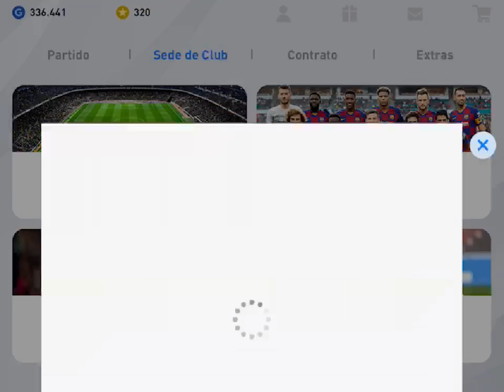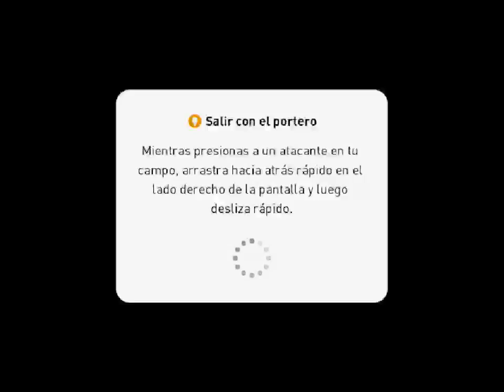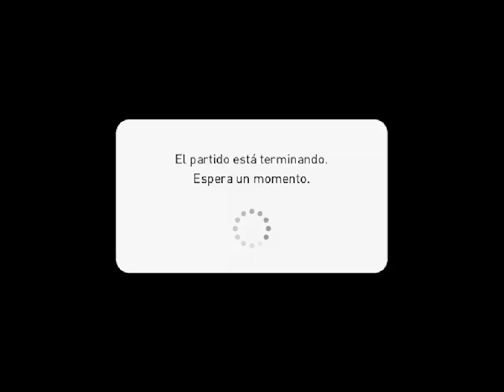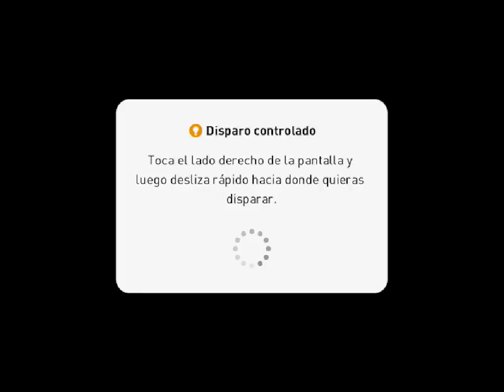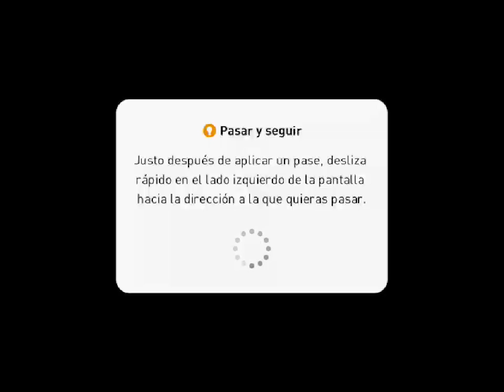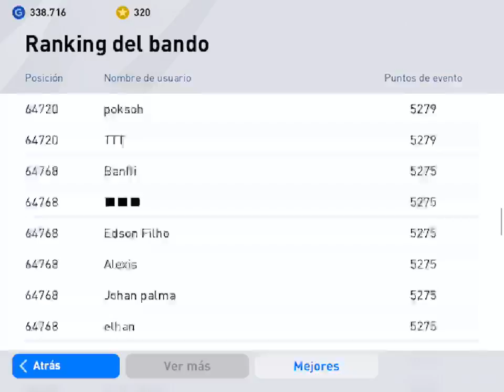¡Únete a mi transmisión a través de BOOYAH!